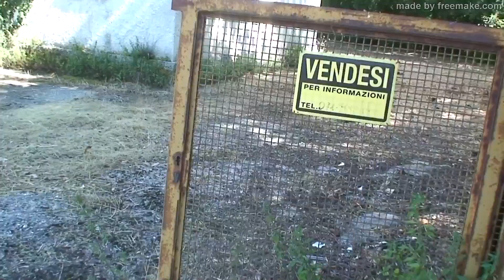🏡 Alla ricerca della futura casa da comprare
In questi vecchi video che avevo fatto a scopo di memoria personale metto a parte la ricerca di una casa che purtroppo dopo un anno ancora prosegue.

Girato il 24 giugno 2019 ore 16:00 circa.